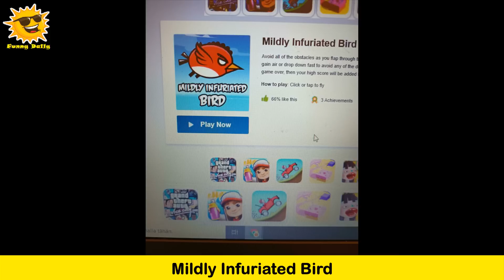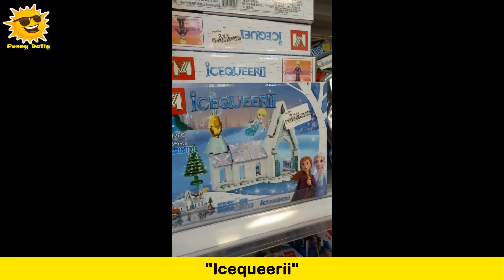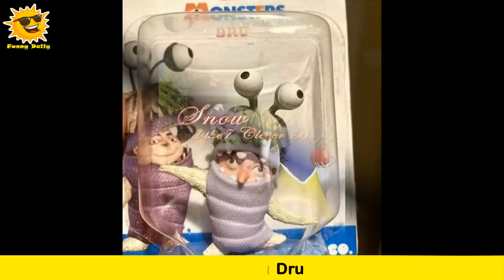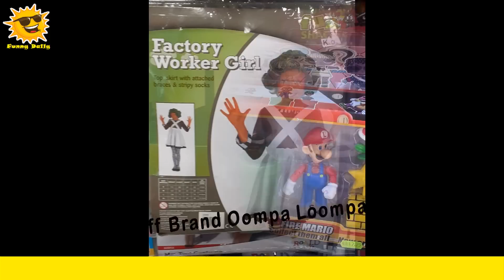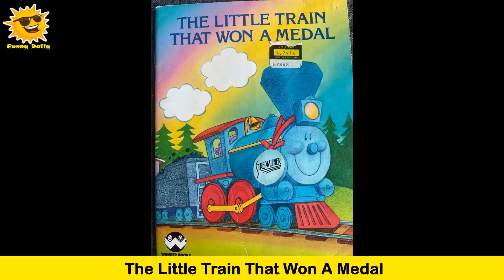Shameless Rip Offs Of Famous Brands, Here Are Of The Worst Offenders